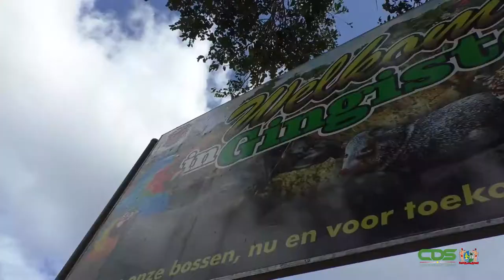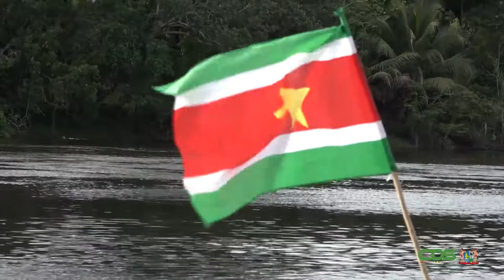BEZOEK MIN LVV AAN BOVEN SURINAME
Het ministerie van Landbouw, Veeteelt en Visserij heeft een agrarisch project in voorbereiding voor het dorp Gengeston te Boven Suriname. Daartoe heeft een delegatie onder leiding van minister Parmanand Sewdien op zaterdag 8 januari een bezoek aan het dorp gebracht. Bij deze gelegenheid werd er landbouwmateriaal overhandigd.